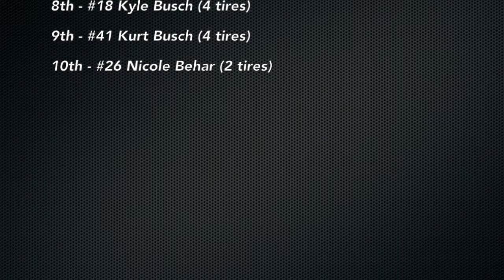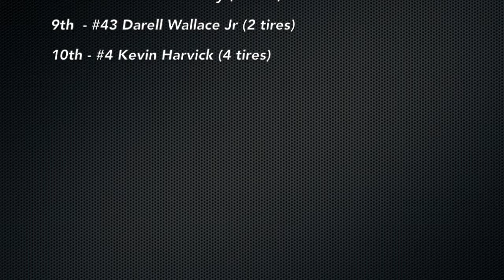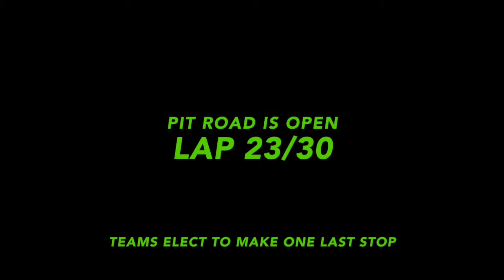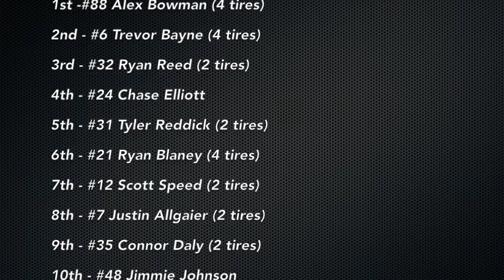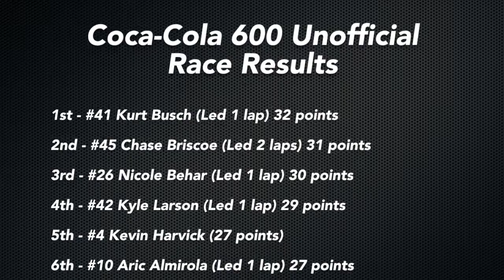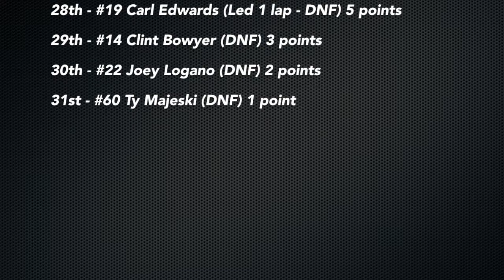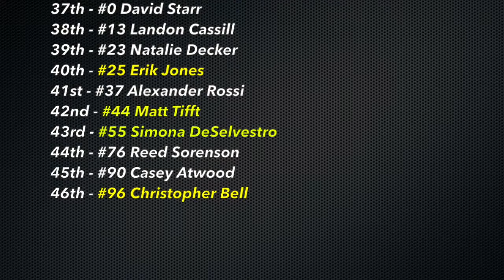ASNCS Race 3 - Coca Cola 600